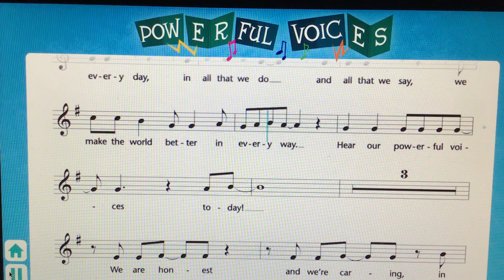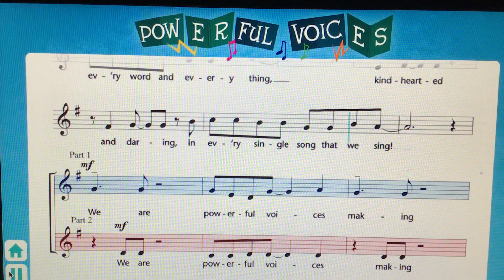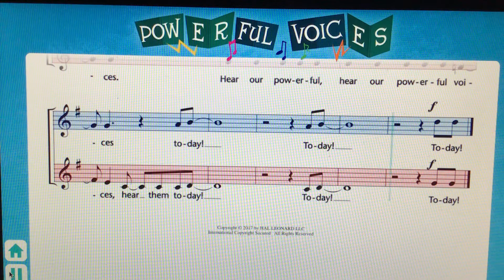Powerful Voices I-Song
Song with musical notation